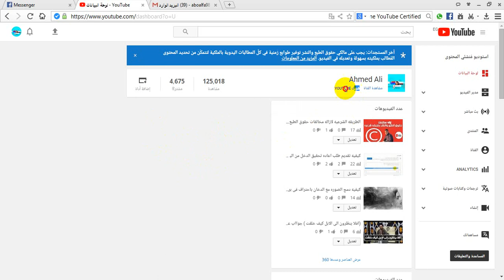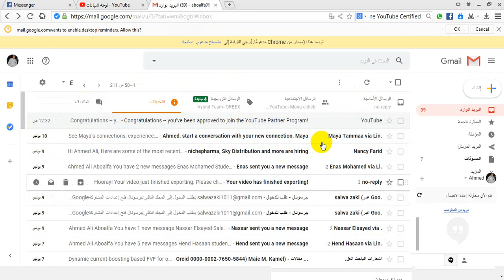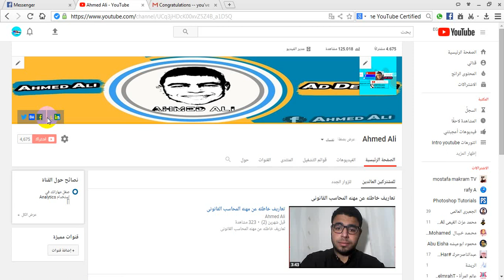قبول قناتى فى تحقيق الدخل بعد طلب اعاده تحقيق الدخل ب 48 ساعه -